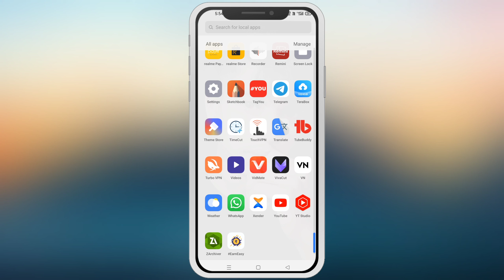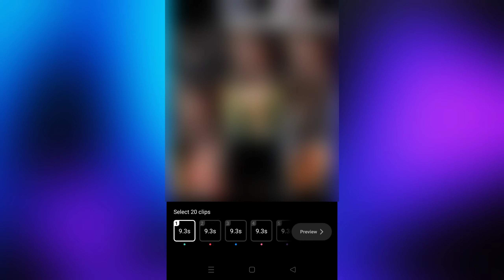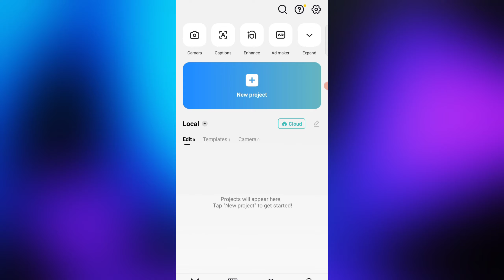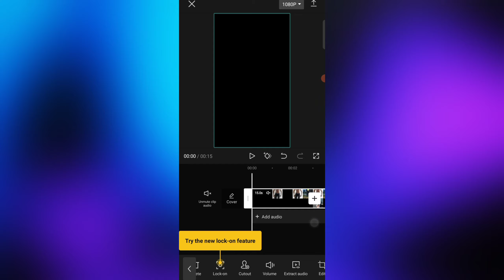NEW TRENDING BEAT REELS VIDEO EDITING | INSTAGRAM TRENDING BEAT 5/5 ANH REELS VIDEO EDITING ~ CAPCUT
* Title ;-  NEW TRENDING BEAT REELS VIDEO EDITING | INSTAGRAM TRENDING BEAT 5/5 ANH REELS VIDEO EDITING ~CAPCUT TEMPLATE

Hey Guys So Aaj Ke Iss Video Me Maine Aapko Bataya Hai Instagram Ke Trending Beat 5/5 anh capcut template Ke Baare me Jo Abhi Kaffi Trend Kar Rha hai So Iss Video ko End Tak Dekhna Thankuhhh 🙌❤️✨. !

• BACKGROUND MUSIC 🎶 CREDIT
Name :-  OCTILARY

• How To Edit Trending Reels Video
• Instagram Trending Beat Reels Video Editing
• Instagram Trending Reels
• Beat 5/5 anh capcut template Tutorial
• Beat 5/5 anh Reels Tutorial
• photo Changing beat reels video editing
• Photo Changing beat reels
• Photo flicker with beat Reels Video Editing
• Beat Reels Tutorial
• Instagram new trend
• Instagram Trending Reels Capcut Template
• Trending Capcut Template
• Reels Capcut Template
• Capcut Template Tutorial
• Viral Reels Capcut Template Tutorial
• Reels Editing

💜☘️ HASHTAGS ;-